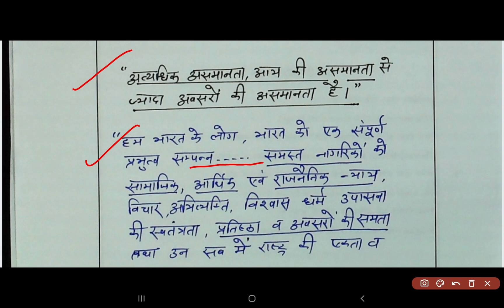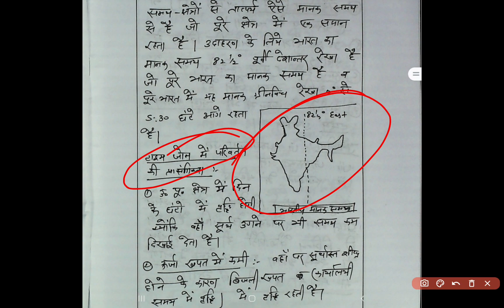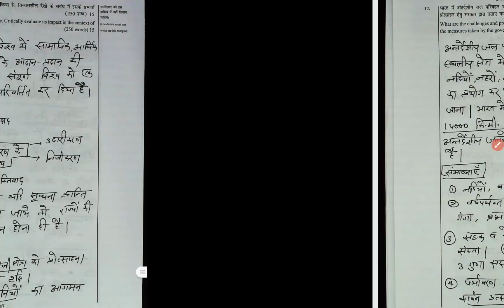कैसा लिखते हैं IAS PCS परीक्षा के toppers ??? देखें @TheGarhwalOpinion पर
इस वीडियो में हमारे द्वारा ukpsc_pcs ukpsc2022 परीक्षा में उत्तर लेखन में बात की गई है। अधिक जानकारी के लिए देखें @TheGarhwalOpinion

इसमे आपको ukpsc_exmas_news ukpsc_latest_updates मिलते रहेंगे। आने वाले समय में इसमे आपको ukpsc_history ukpsc_classroom_study जैसे विषयों को पढ़ाया जाएगा। अगर आपको हमारा चैनल पसंद आ रहा है तो आप हमारे साथ टेलीग्राम पर भी जुड़ सकते हैं। हमें अपने सुझाव देने के।लिये आप।हमें ईमेल भी भेज सकते हैं। नीचे दिए लिंक के माध्यम से आप हमारे साथ एक क्लिक पर सीधे जुड़।सकते हो। धन्यवाद। और सभी प्रतियोगी छात्र छात्राओं को हमारी ओर से सुभकामनायें। 💐